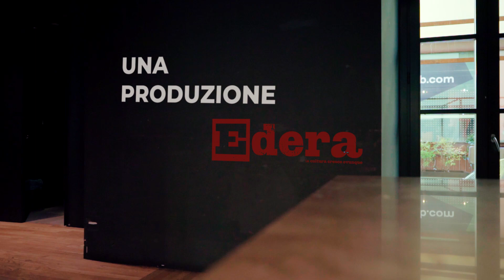Edera Racconta TV Ep.2 - Alessandro Riccio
📺 EDERA RACCONTA - II 📺

🎭 Come fare a portare oggi i giovani al teatro? Cosa c’è dietro la preparazione di uno spettacolo? Quanto è importante per un attore mettersi sempre in gioco?

🕴🏻Lo abbiamo chiesto nella seconda puntata di EDERA RACCONTA ad ALESSANDRO RICCIO , attore fiorentino di grande successo in tutto il territorio toscano.

🎆 Abbiamo parlato anche del suo ultimo spettacolo “Le mille e una Bruna” che ha registrato sold out in tutte le sue ultime date.

🎥  Programma andato in onda venerdì 3 dicembre alle 18.30 su Canale Civico Siena, canale 88 dt

Regia: RafaelMontañes Ruiz
Aiuto Regia: Sofia Milazzo
Con il sostegno di: Da Alex Immobiliare
Location: The Student Hotel